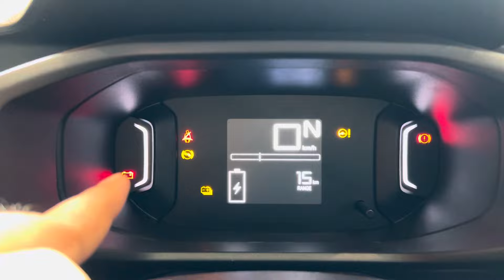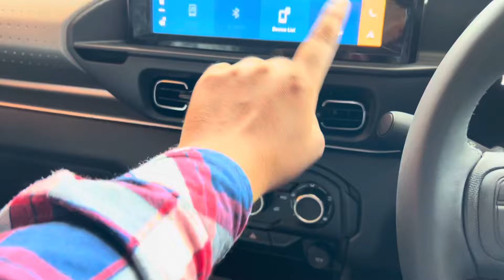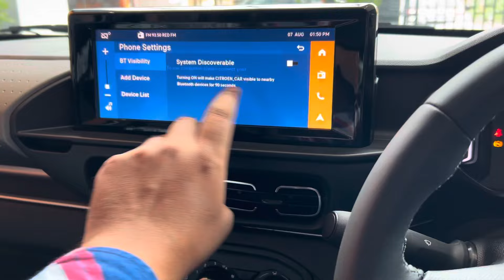Citroen E-C3 Electric Car 2024 Updated Review (Price, Features, Range) New Citroen EV